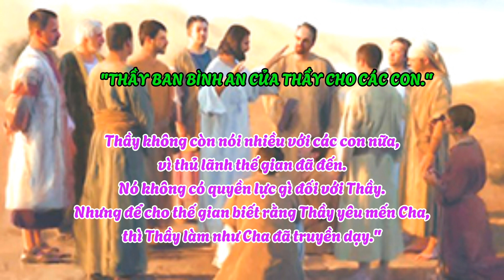Thầy để lại bình an cho các con, Thầy ban bình an của Thầy cho các con. lễ thứ ba trong tuần thứ năm